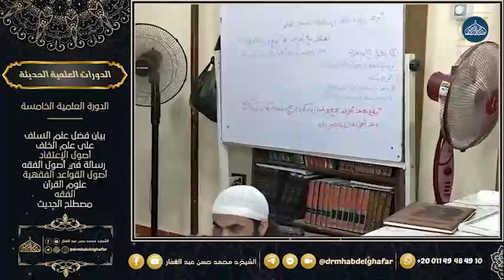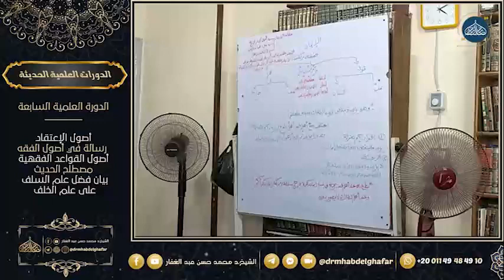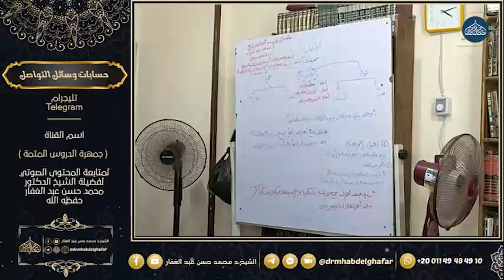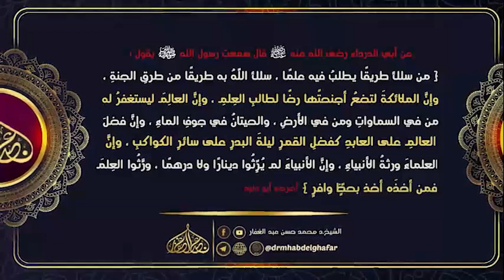السنة للكرماني 10 10 2022